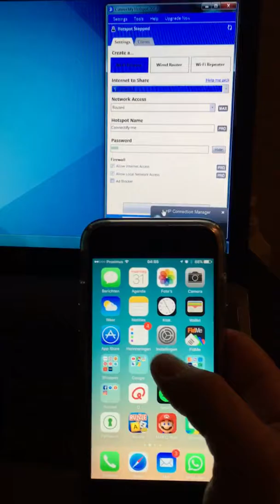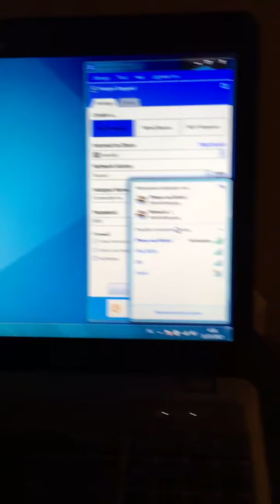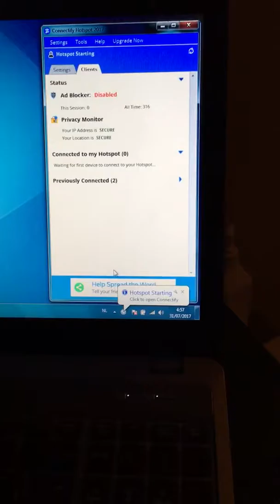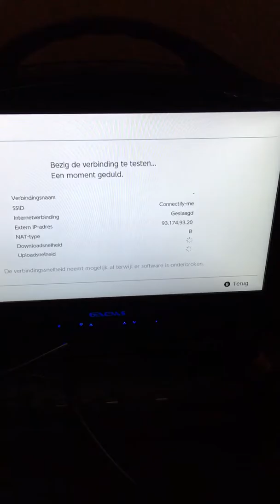This is a guide if you want to play online on your ps4-xbxone-switch using a mobile hotspot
This is for people who have the wrong nat-type settings using their mobile hotspot.